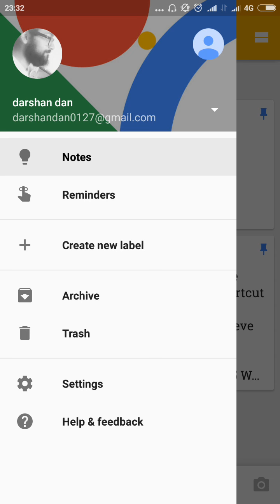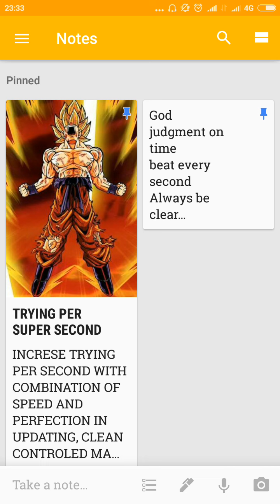HOW To Get back deleted notes from Google keep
Yes it have a recycle bin